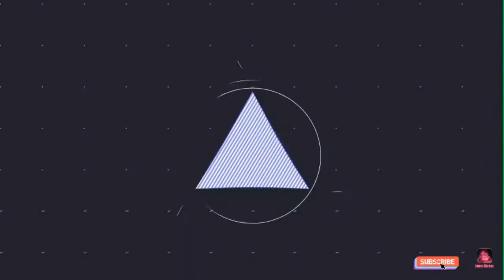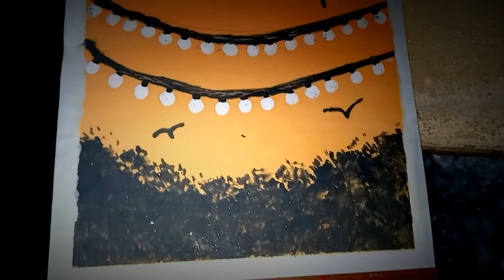Painting time!!! Explore art with me. .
About Music
To contact
Snack Id:- Explorewithhxy
Add the Invitation code and earn money
The invitation code is [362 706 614].Copy the whole text to the clipboard.2. Tap the link below to open/install Snack. (recommend way)

Samlotha village Drone View..